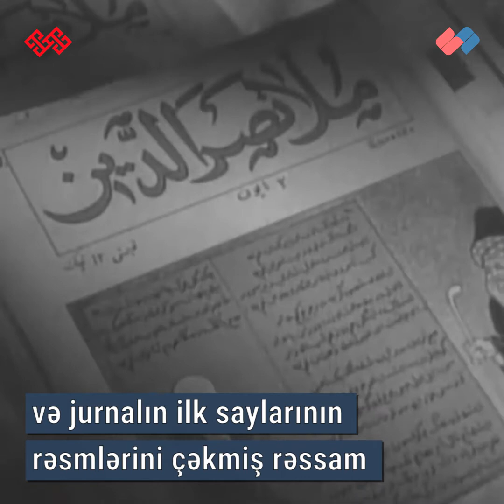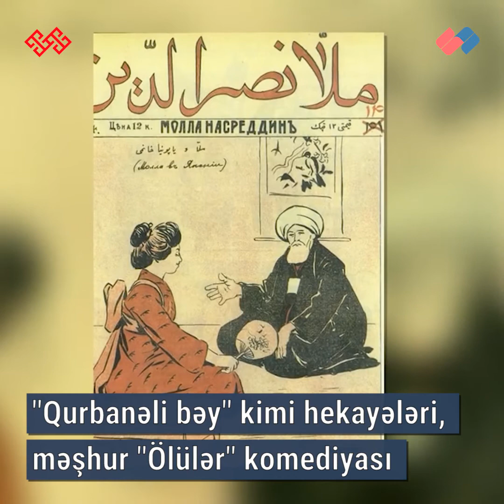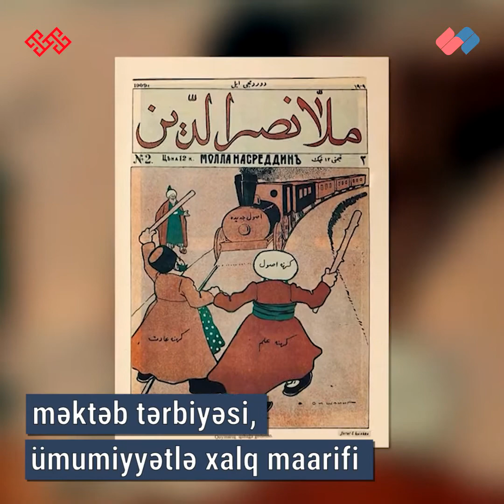Böyük yazıçı, dramaturq, maarifçi, ictimai xadim – Cəlil Məmmədquluzadə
Cəlil Hüseynqulu oğlu Məmmədquluzadə 22 fevral 1869-cu ildə Naxçıvanda anadan olmuşdur.